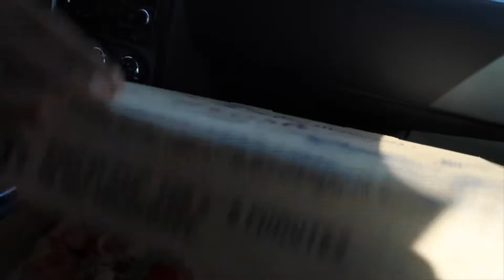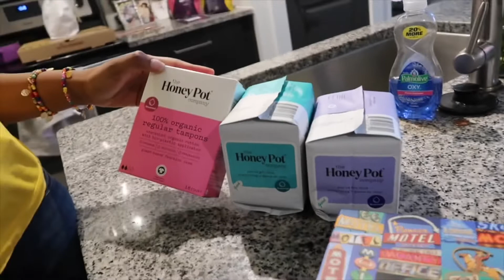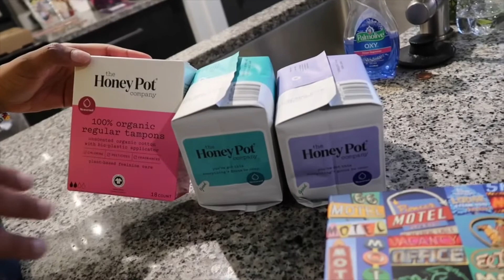QUARANTINE & CHILL WITH US |VLOG